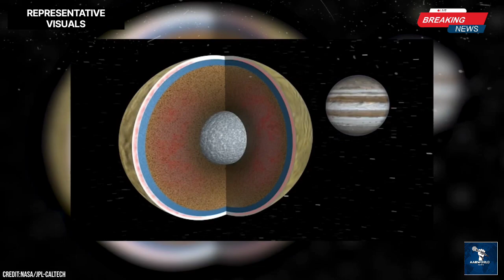क्या बृहस्पति के चंद्रमा पर जीवन मौजूद है? | NASA के जूनो अंतरिक्ष यान ने रहस्य से उठाया पर्दा